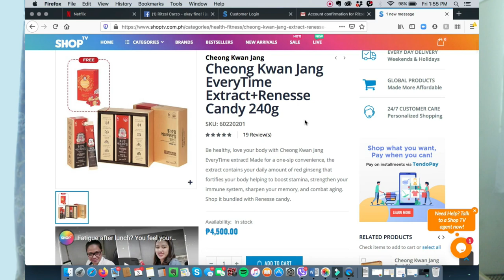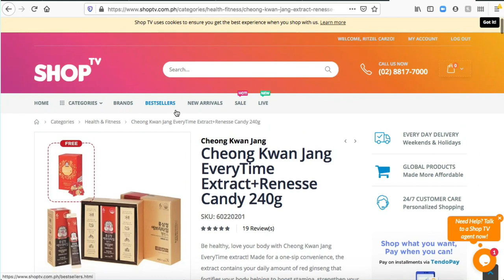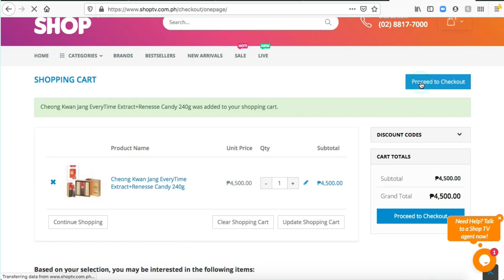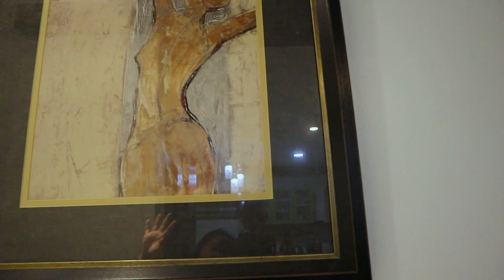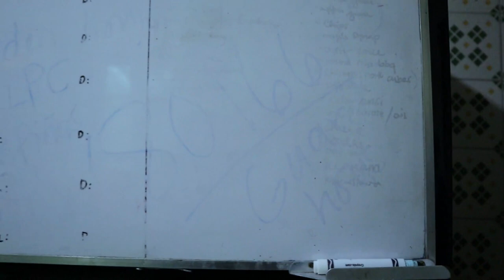House Tour with RX Carzo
Bored at home and got nothing to do? Join us in the fun as RX Carzo shows us some cool things in her crib! 🏡